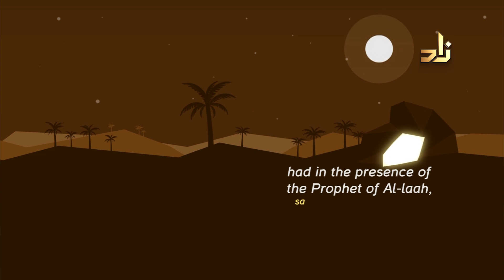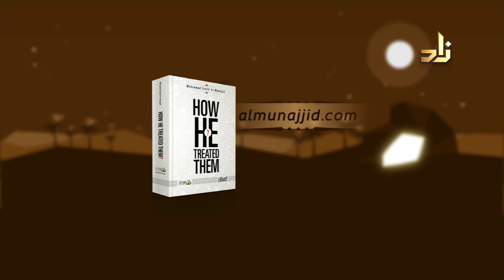Ask zad | Sh.Assim Bin Luqman Alhakeem | 91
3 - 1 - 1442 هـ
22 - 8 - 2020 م